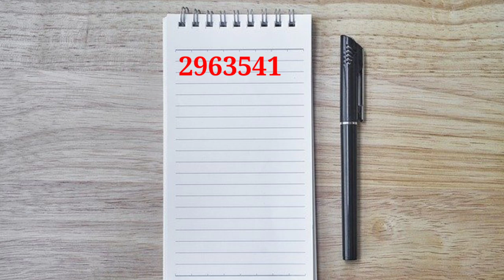Youtube ki video dekh kar paise kaise kamaye | Watch Youtube Videos and Earn Money India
Hi Guys
Ajke video me batane wala hu ki aap log YouTube videos dekh kar paisa kaise kamate hai.
I hope aap logo ko a video acha lage ga.

Hello Dosto mehu RAJAT Aap sabhi ko Swagat hai Smart Support Rajat per. Hamare ye Youtube Channel aapke liye Daily Interesting and helpful Video Lata rahata hai.

Upload Related Video in this Youtube Channel -:👇👇👇👇
COMPUTER, YOUTUBE, TECH, MOBILE AND REVIEWS
"Eni Subject ko leke video upload hota raheta hai.

Dosto Hamare Youtube Channel ke sath Jude rehene keliye Hamare or aapke Youtube Channel "Smart Support Rajat" ko Subscribed kijiye or right side ka jo BELL ka icon hai usse press karke notification on kijiye usse aapko ye faida honewala hai ki jab bhi ham video upload karenge to turanth aapko notification mil paye. (DHANYAVAD)